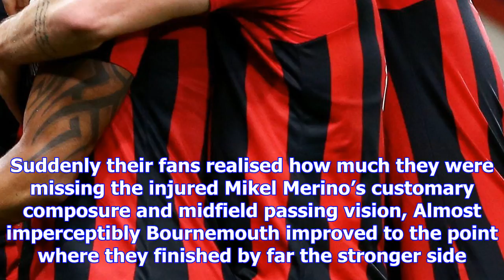Steve cook’s late winner stuns newcastle to give bournemouth a lift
The soundtrack of boos which greeted the final whistle signalled a significant opportunity missed on...